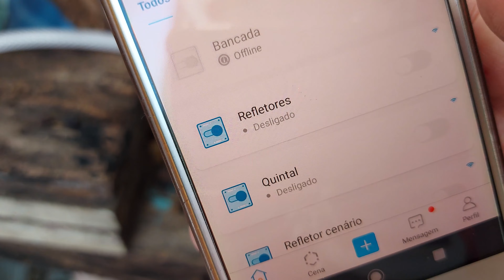SISTEMA AUTOMÁTICO PARA REGAR SUAS PLANTAS USANDO O CELULAR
Salve, Pessoal!
A dica de hoje é para ajudar aqueles que não saem de casa porque tem o compromisso de regar suas plantas e levam isso muito a sério!
Eu mesmo já deixei de viajar quando não consegui ninguém para cuidar das minhas plantas!
Com esse sistema simples e que custa menos do que R$ 100, você vai poder viajar tranquilo, pois tem duas opções de rega: a automática, onde você cria datas e horários na agenda e o sistema faz tudo por você ou a manual, onde basta você tocar em um botão no celular!

Se você tem alguma dica para me dar, por favor comente - eu fico muito grato!

LINK PARA O MEU VÍDEO (outro Canal) ONDE MOSTRO COMO CONFIGURAR O SISTEMA DE REGA AUTOMÁTICO EM DETALHES

Para quem não me conhece eu já estou no Youtube criando conteúdo desde 2016.
Atualmente tenho um Canal onde trato sobre Tecnologia, com mais de 100 Mil Inscritos e outro onde falo sobre Faça você Mesmo com quase 1 Mil Inscritos!

Ricardo Marques
Caixa Postal 79344
São Paulo/SP
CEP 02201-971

Abraços!